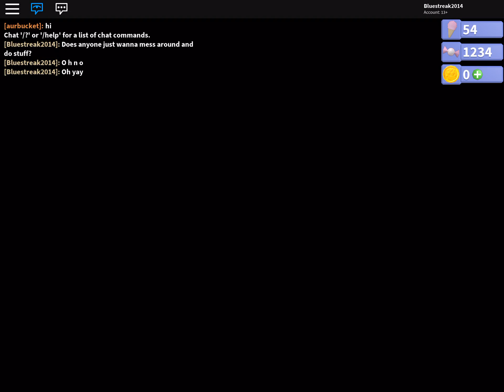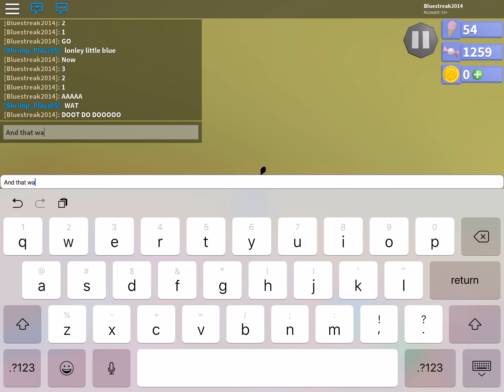Roblox: Robot 64 - Bee Thing does Final Homerun but the sound leaves him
Buzz buzz

keep your sheep safe